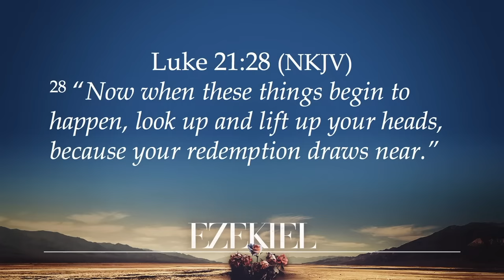Israel and the End Times – Part 2 | Ezekiel 38-39 | Gary Hamrick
8/18/2019

The Battle of Armageddon is a real war that the Bible predicts will happen in the future.  Ezekiel specifically prophesies about the nations that will converge against Israel for this climactic battle, led by a Russian-Iranian alliance.  And although other nations will question why these nations are converging against Israel, no one will step up to help Israel… except the Lord Almighty!  Jesus will return to strike down the nations that have waged war against Israel (and the God of Israel), and He will establish His kingdom on earth for 1000 years, known as the Kingdom Age.  Today, Pastor Gary unpacks the prophecies of Ezekiel 38 regarding the End Times.